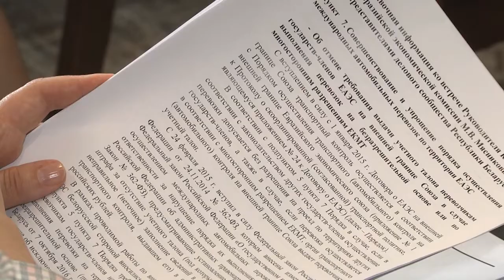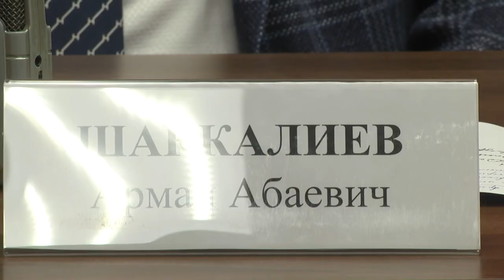2021-06-23 г. Брест. Саммит Евразийской экономической комиссии. Новости на Буг-ТВ.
В эти дни в Бресте с рабочим визитом находилась делегация Евразийской экономической комиссии во главе с Председателем Коллегии ЕЭК Михаилом Мясниковичем. Участников ждала насыщенная программа мероприятий, в том числе выездное заседание Коллегии евразийской экономической комиссии, а также встреча с бизнес-сообществом Беларуси. По итогам большого разговора был организован брифинг для средств массовой информации.